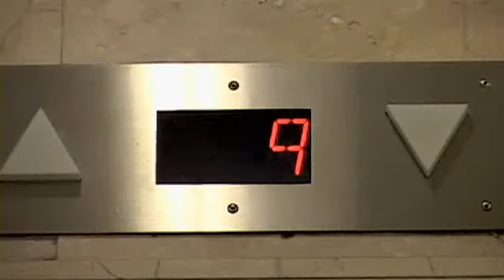Goodrich Law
video ad for law firm